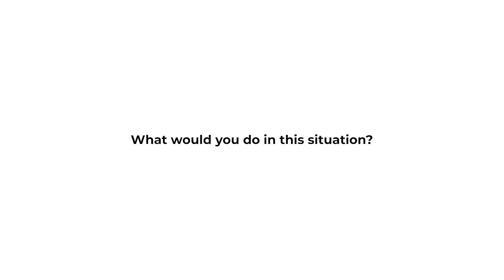Never judge a book by it's cover